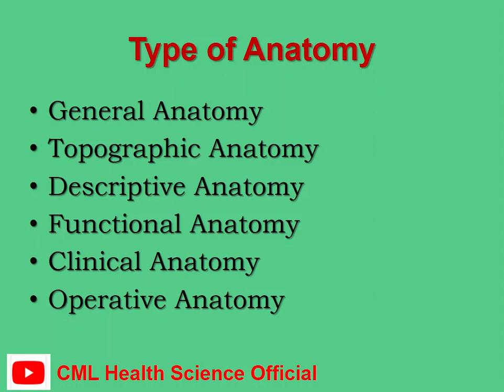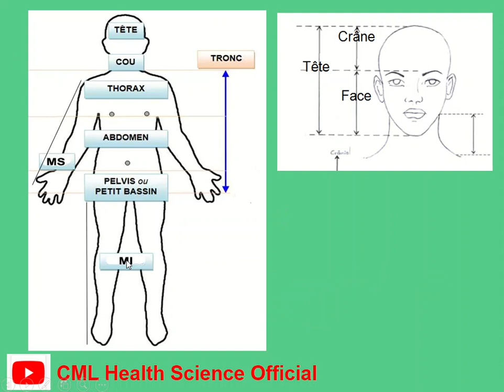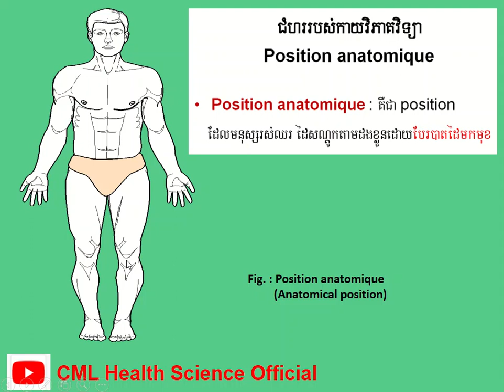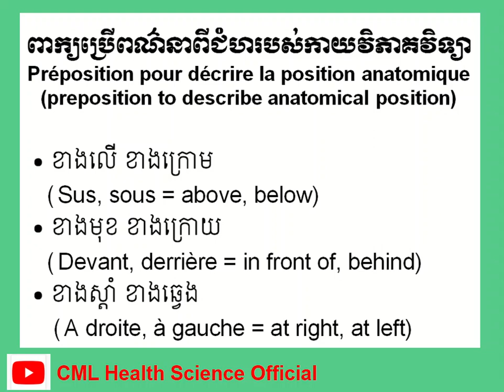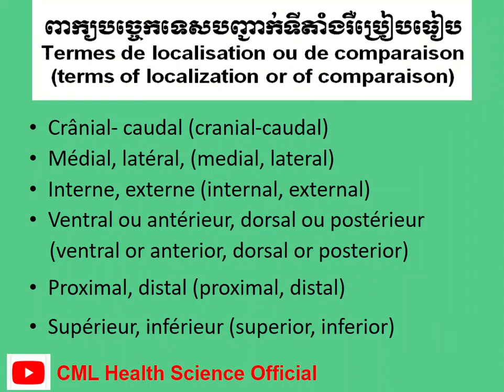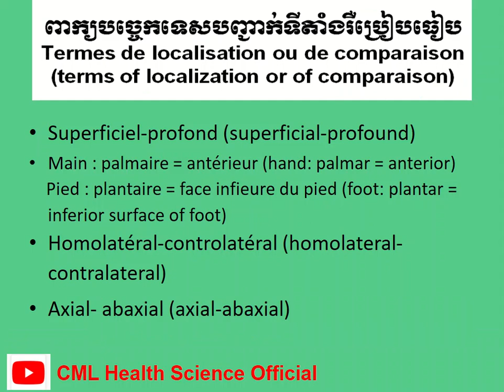អ្វីទៅជាកាយវិភាគវិទ្យា​? What is Anatomy ? l CML Health Science Official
សូមចុចLink ខាងក្រោម ដើម្បីទទួលបាន វីដេឣូរៀនពេទ្យថ្មីៗ ជាច្រើនទៀត

បើសិនបងប្អូនណាស្រណាញ់Channelរបស់ខ្ញុំបងប្អូនអាចចូលរួមឧបត្ថម្ភដល់Channelរបស់ខ្ញុំបាន
1- ABA Bank :
- Account Number: 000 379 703 (USD)
2- Canadia Bank :
Account Name : Mr. KHOR HOK SUNN
Account Number: 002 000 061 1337 (USD)
3- ACLEDA Bank :
Account Name : khor hoksunn

សូមអរគុណ